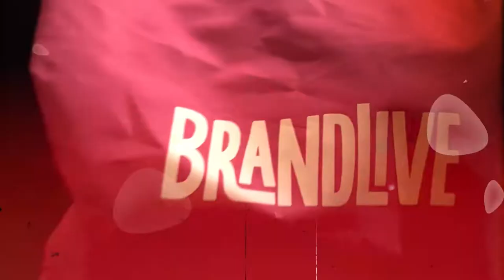Brandlive at IMEX 2022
We would love to continue our conversation around how Brandlive can elevate your event strategy with video that drives engagement & conversion.